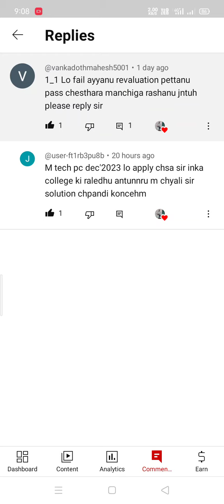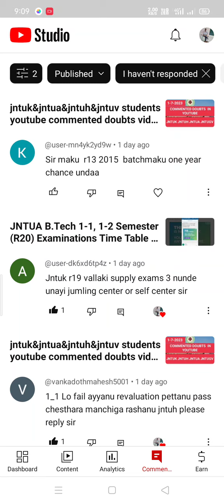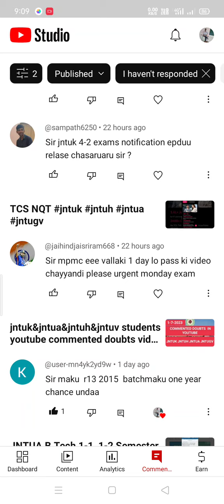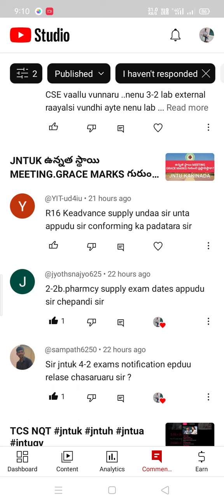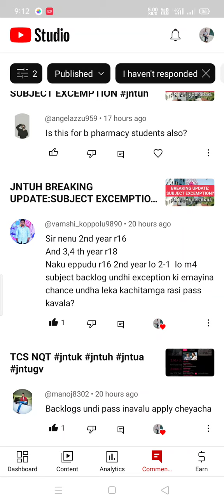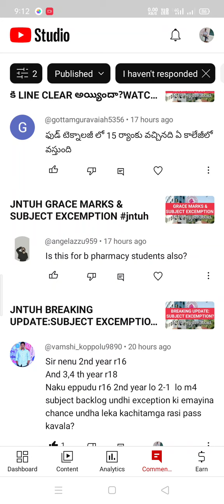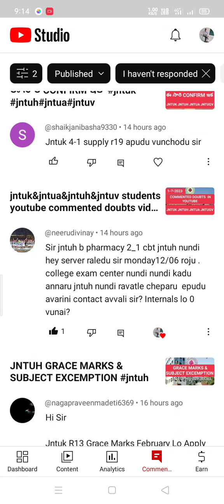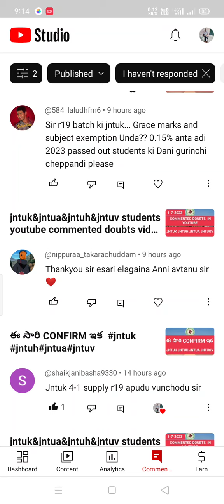jntuk&jntua&jntuh&jntuv students youtube commented doubts video||2-7-2023#jntuk